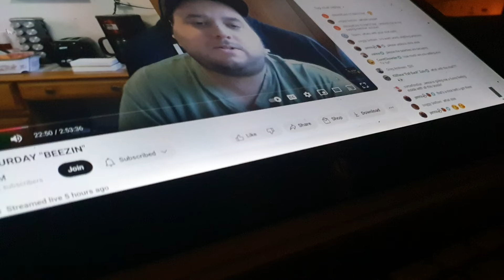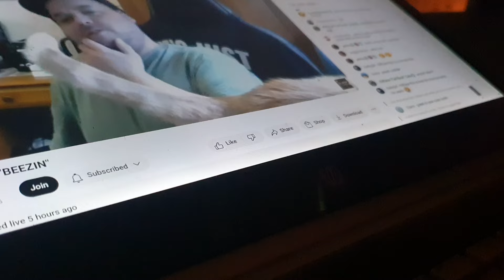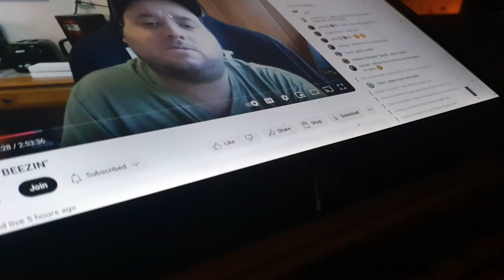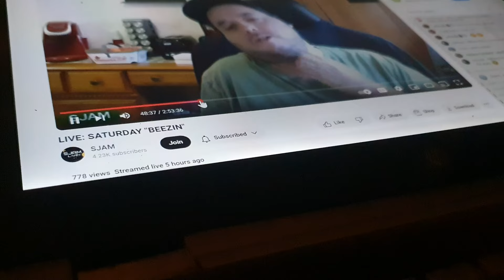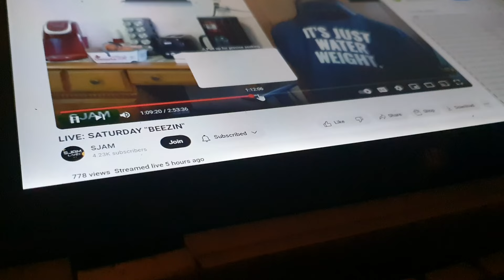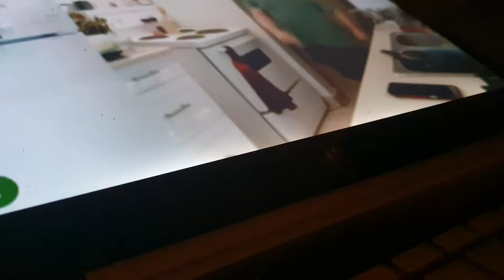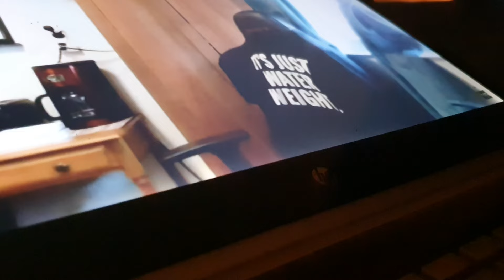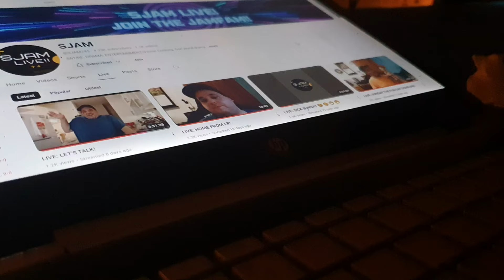SJAM DIRTY DELETED HIS STREAM, PATHETIC ENTITLED LYING LOSER!I HAVE IT&RAGE AT THE A-HOLE!JENNA,WTF?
He hardly streams for his MEMBERS as a proffesional YOUTUBER who KNOWS THE BUSINESS. THen he deltes always. BUT WHY???.